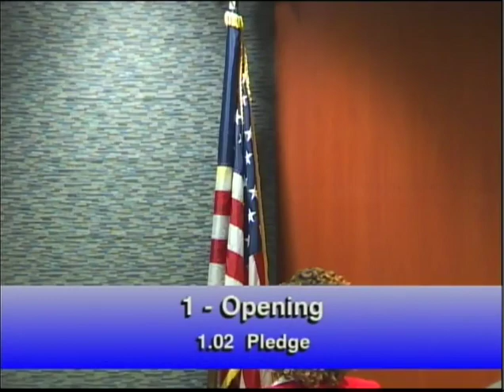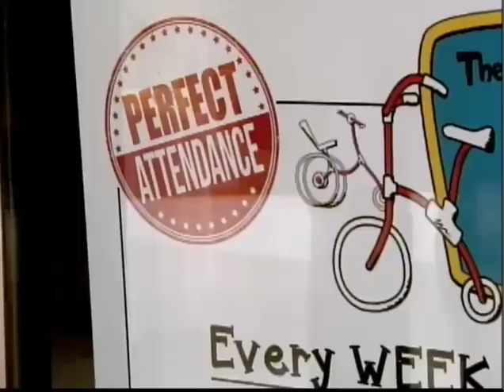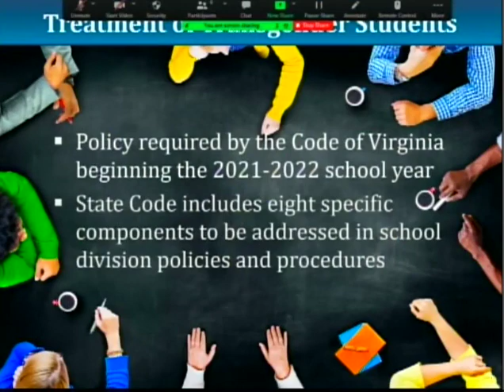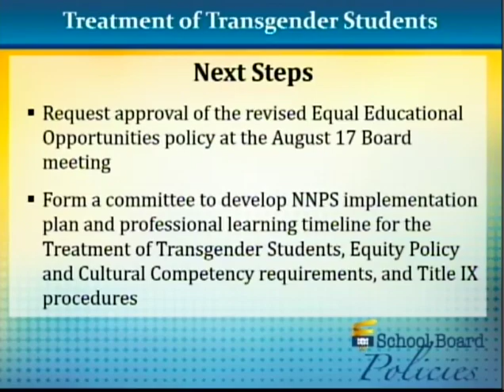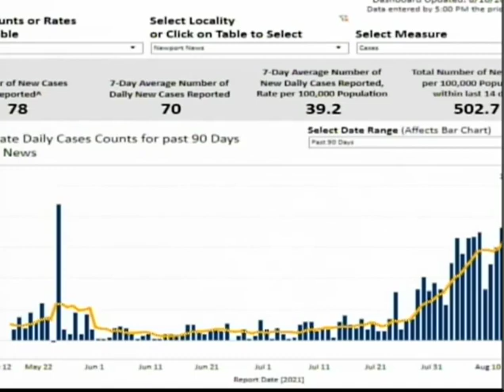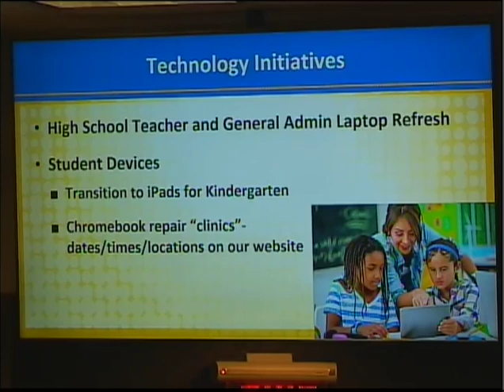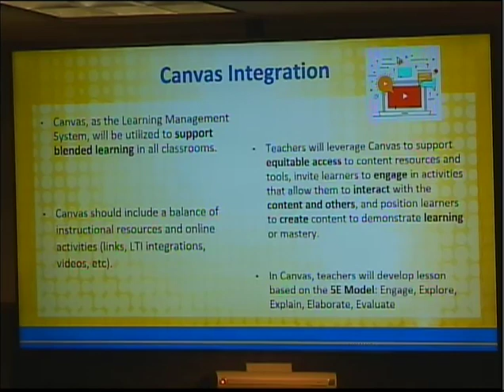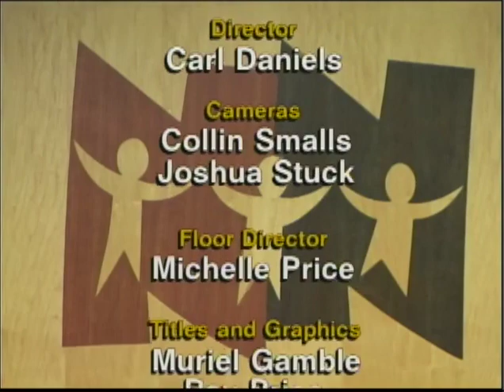School Board Meeting: August 17, 2021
NNPS School Board Meeting: August 17, 2021